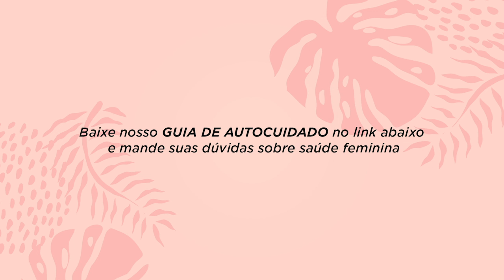Autocuidado - Mulheres (Ep. 1)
A cantora e compositora, Juliana Sinimbú, te convida a entrar nessa jornada pelo autocuidado com dicas pra você, mulher. Este dia é pra você, que está acostumada a cuidar de tudo ao seu redor, parar e lembrar de cuidar da saúde de quem mais precisa: você mesma. Feliz dia da mulher!